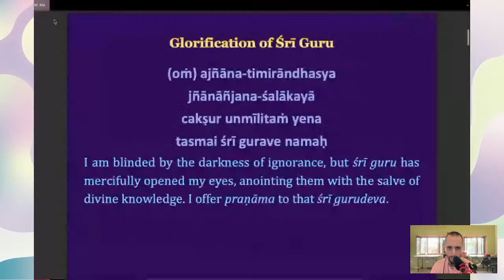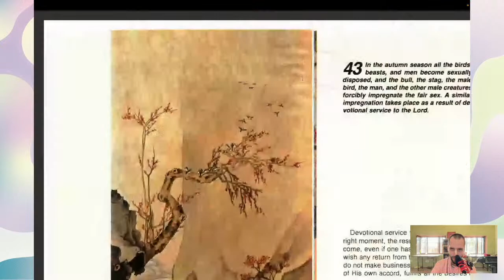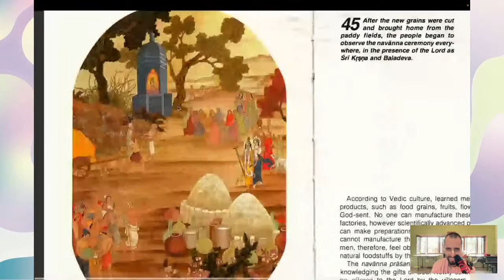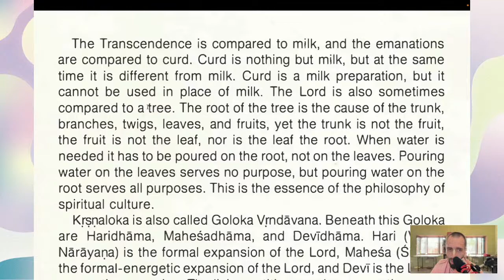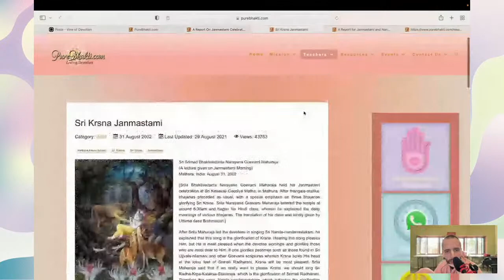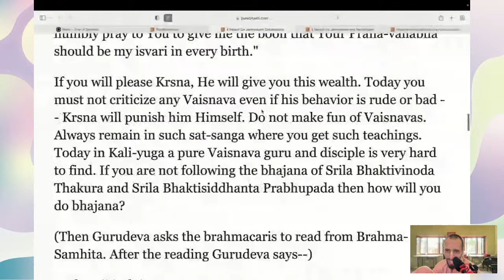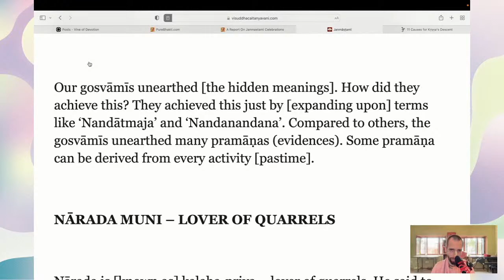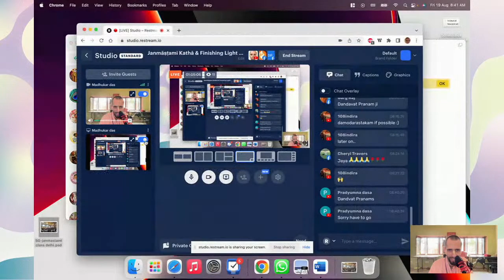Janmāṣṭamī Kathā & Finishing Light of the Bhāgavata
Haribol! I didn't clearly plan what to read for Kṛṣṇa Janmastami today. I'll go to PureBhakti.com and look there. If you have any recommendations, please let me know!